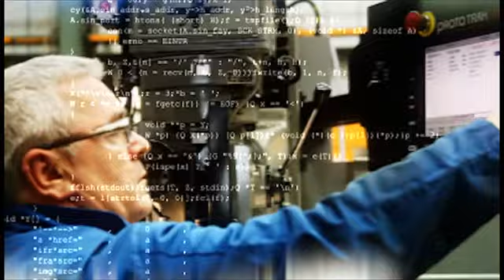Hayley 24/7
High speed response engineering -- Fast paced and dynamic | 60 seconds